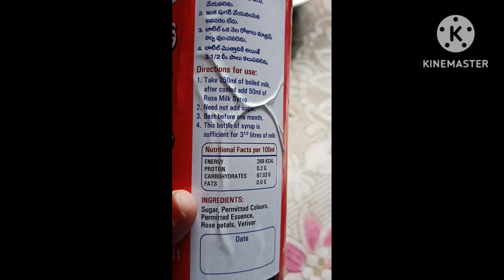ROSE MILK😍😍😍||రాజమండ్రి రుచికరమైన rose milk||cooking#2024#rosemilk#recipe